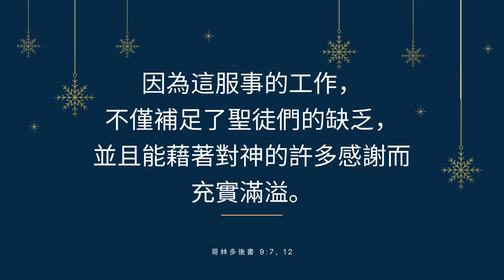TLCC | Chinese Service 12-12-21